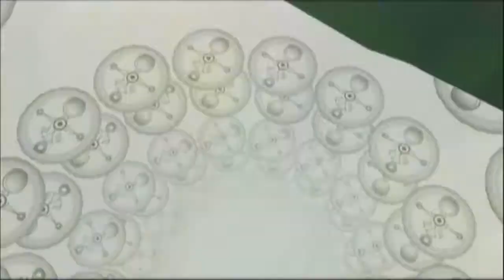Let's Play "The Legend of Zelda Majora's Mask" [4]